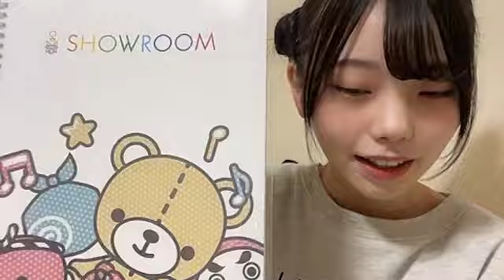2024年11月06日21時02分18秒 永田 楓花（NMB48 研究生） FUUKA NAGATA